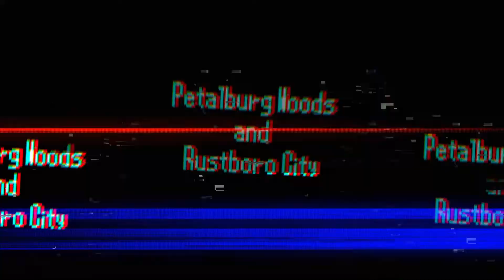Video Ends When All Pokemon Die Pokemon Emerald Randomized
The video ends when all pokemon die,  randomized madness